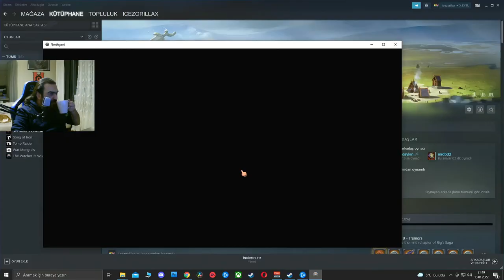Northgard - Fimbulvinter - Bölüm 10 - Türkçe Oynanış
Northgard - Hikaye Modu

Bölüm 10 - Fimbulvinter